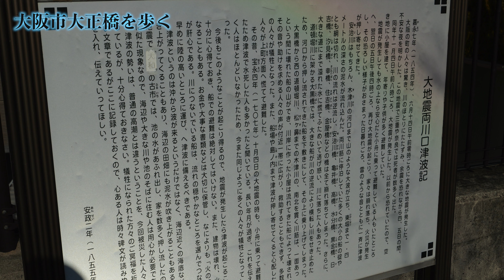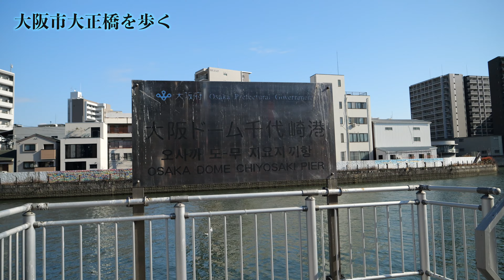【歩き旅】大正橋と道頓堀川水門